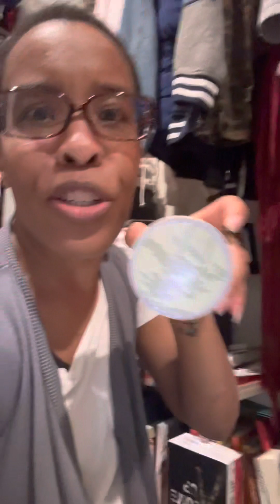My Avon $600 challenge